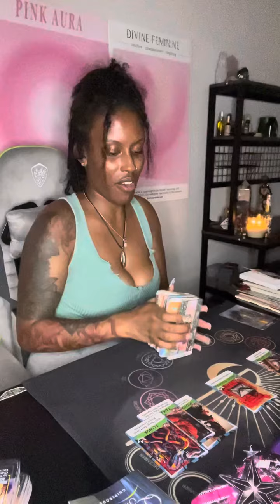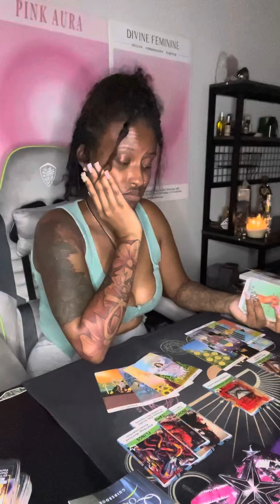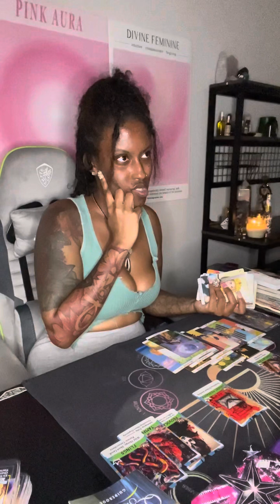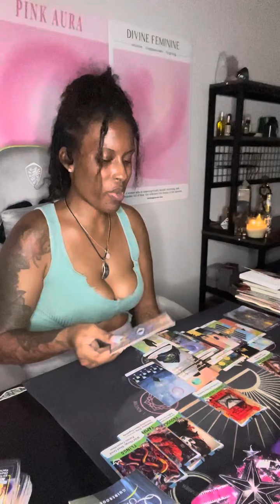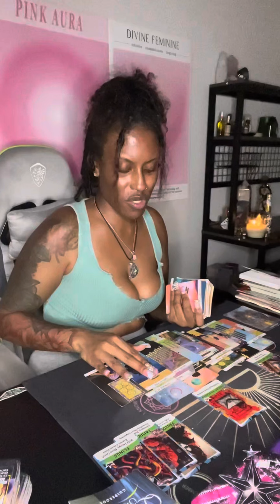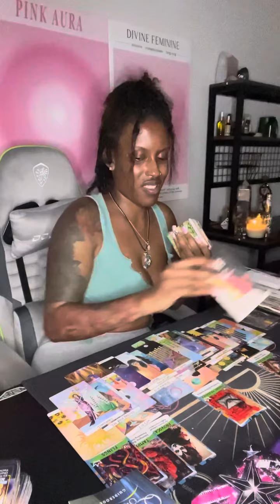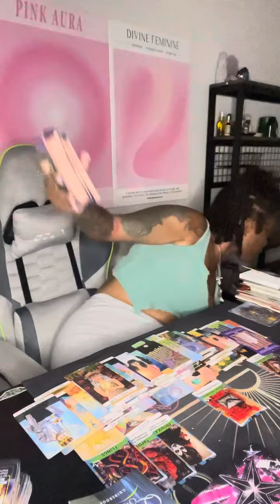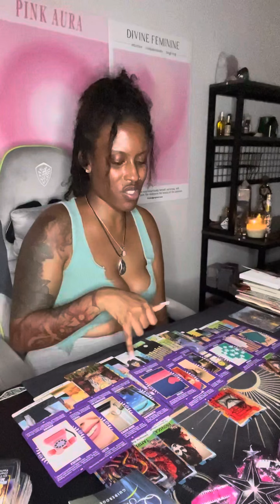Aquarius ♒️ This guilt & shame is eating their A$$ up 🤷🏽‍♀️ U tried 2 tell them about this 🐍